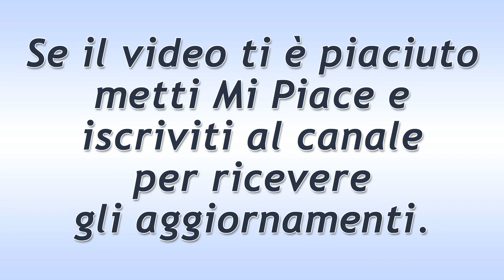Tempesta d'Amore Puntata del 12 Giugno 2020: Il Desiderio Di Henry!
Tempesta d'Amore trama puntata di oggi venerdì 12 Giugno 2020!
Il desiderio di Henry di sposarsi in abiti tradizionali non piace a Jessica che tenta di farglielo capire in tutti i modi. La giovane, però, scopre che il suo amato ci tiene molto e si mette in cerca, con l’aiuto dei Sonnbichler, del vestito perfetto